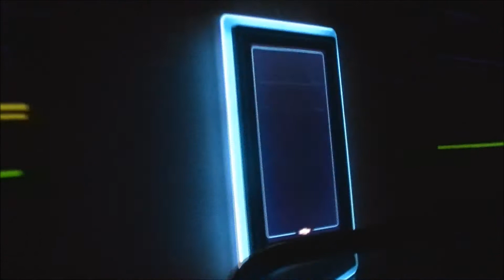Test Track 2.0 On Ride POV from EPCOT at Walt Disney World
Go for a ride on the newer version of Test Track at EPCOT at Walt Disney World